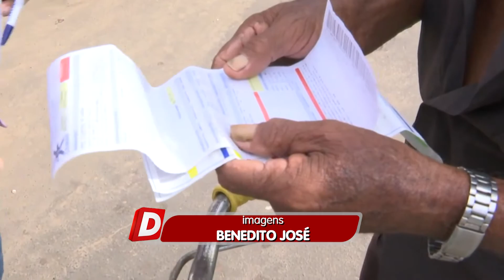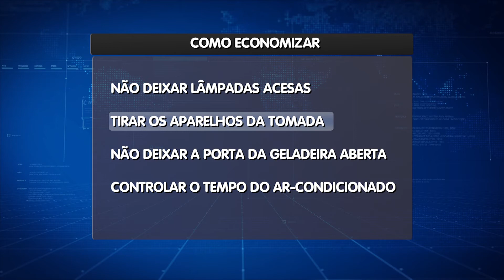(EDIÇÃO 02/05) - Caxienses se preocupam com bandeira tarifária amarela